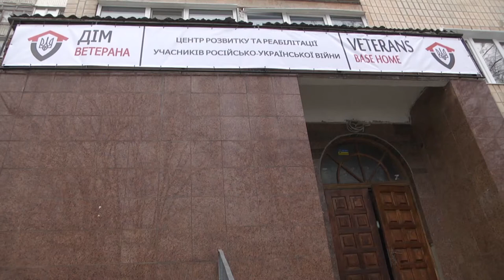У Тернополі відкрили "Дім ветерана" для учасників російсько-української війни та волонтерів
"Дім ветерана" відкрили в Тернополі. Це приміщення, де для учасників російсько-української війни проводитимуть лекції та тренінги. Там є тренажерний зал, також з бійцями працюватимуть психологи.